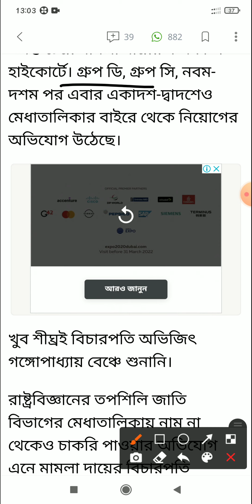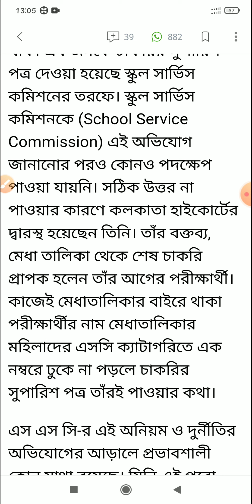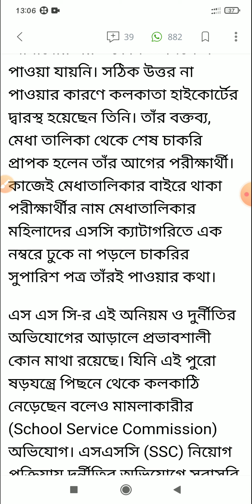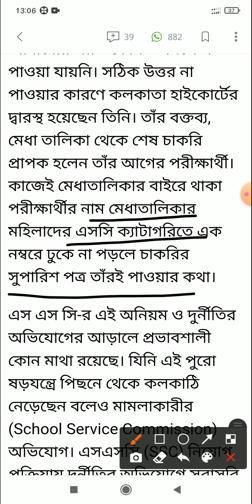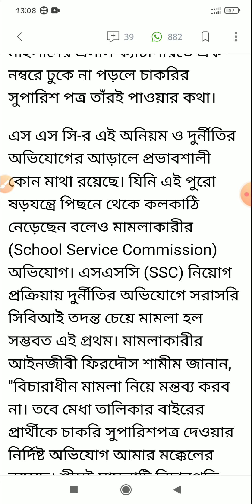ssc teacher news/school service commission /wbssc slst/school service commission updates news/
শিক্ষক নিয়োগ বিজ্ঞপ্তি 2022/primary/upper primary/WBSSC teacher/শিক্ষক নিয়োগ বিজ্ঞপ্তি/

শিক্ষক নিয়োগ বিজ্ঞপ্তি 2022/primary tet update/wbssc news/WBSSC teacher

primary tet news today/primary tet news today in west bengal/

উপরের সমস্ত খবর পেতে আমার চ্যানেলটি সাচক্রাইব করে বেল বাটান প্রেস করে রাখো,,